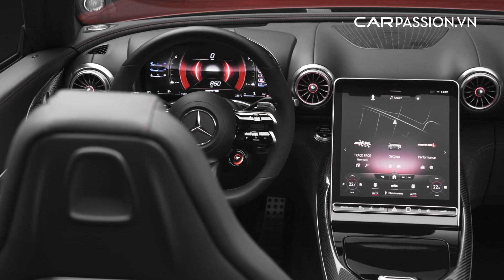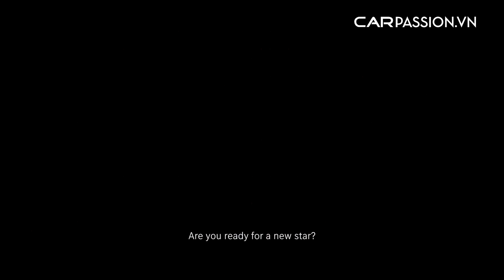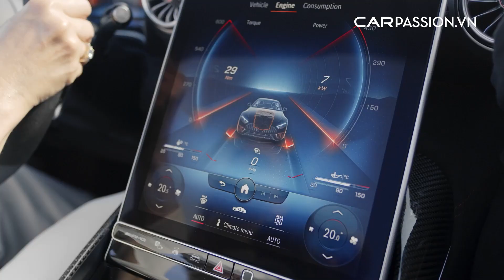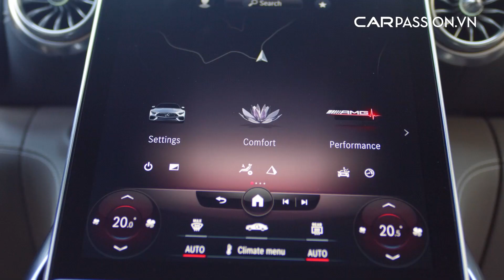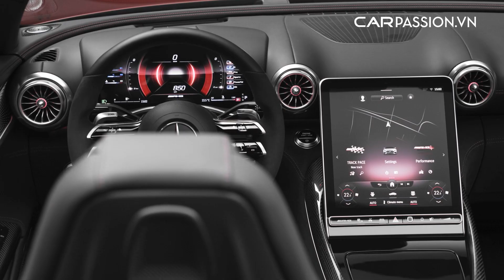Xe thể thao lừng danh Mercedes AMG SL 2022 chính thức ra mắt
Sau thời gian dài chờ đợi, xe Mercedes-AMG SL 2022 đã chính thức lộ diện với thiết kế thể thao, năng động với mui vải có thể dễ dàng gấp gọn.

Trong suốt gần 70 năm phát triển của dòng SL, Mercedes-Benz SL Roadster đã có tổng cộng 7 lần được sửa đổi hoàn toàn và mẫu xe mới ra mắt năm nay là một cuộc “lột xác” ngoạn mục với các chi tiết hiện đại hoàn toàn mới. Mẫu SL mới sẽ được trang bị hệ dẫn động bốn bánh tiêu chuẩn cùng cấu hình 2+2 với hai ghế ngồi nhỏ ở phía sau.

Mercedes-AMG SL 2022 thế hệ mới có chiều dài tổng thể lên tới 4705 mm, chiều dài cơ sở 2700 mm, dài hơn thế hệ tiền nhiệm khoảng 74 mm và chiều dài cơ sở dài hơn 115 mm so với thế hệ trước đây. Nếu so sánh Mercedes-AMG SL 2022 với AMG GT Roadster, mẫu xe này dài hơn khoảng 154 mm.

Tuy nhiên, Mercedes-AMG SL mới dường như là giải pháp phù hợp cho việc kế nhiệm cả hai mẫu xe là Mercedes-AMG SL tiền nhiệm cùng AMG GT Roadster vì về cơ bản, hai mẫu xe này đều là hai mẫu xe thể thao mui trần được phát triển song song.